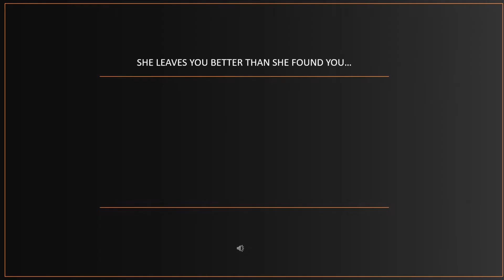SAGITTARIUS(CAREER) WEEKLY ASTROLOGICAL HOROSCOPE SAGITTARIUSASTROLOGY SAGITTARIUSHOROSCOPE 9/5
MENTAL CHATTER MUSINGS MONTHLY NEWSLETTER IS AVAILABLE AT OUR WEBSITE...